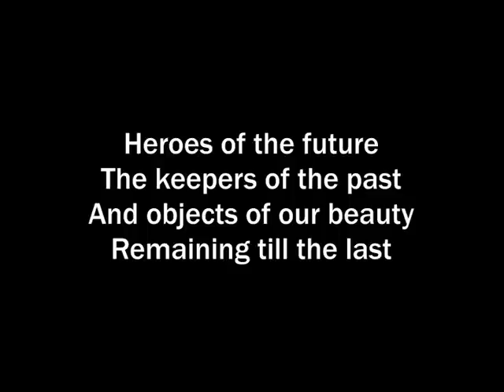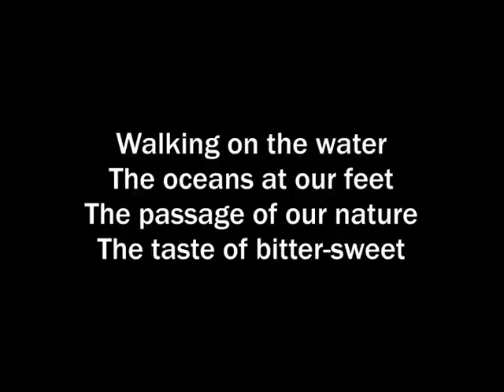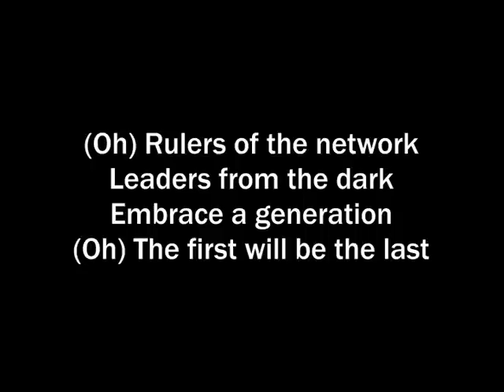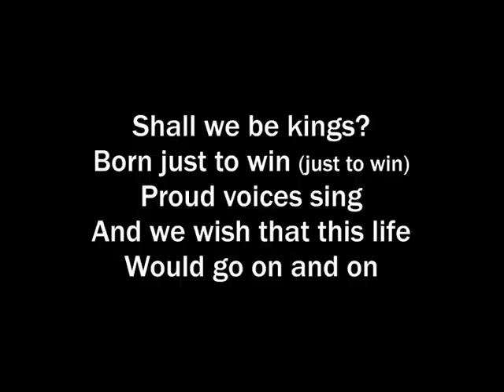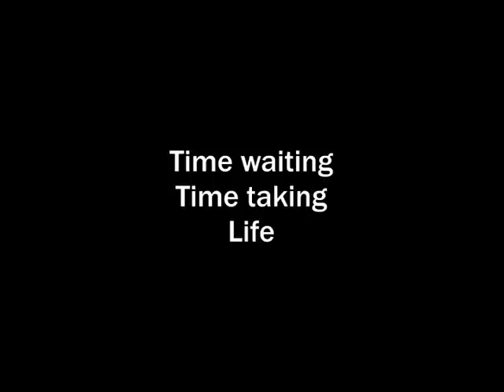Asia - Kings Of The Day (Lyrics)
Asia - Kings Of The Day

Album: Aura (2000)